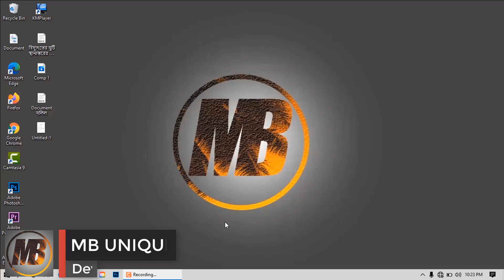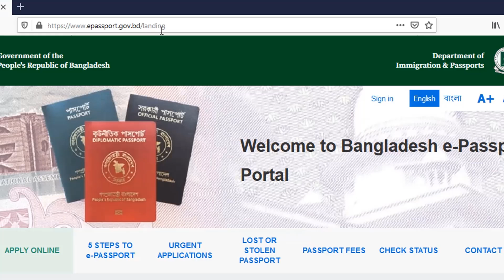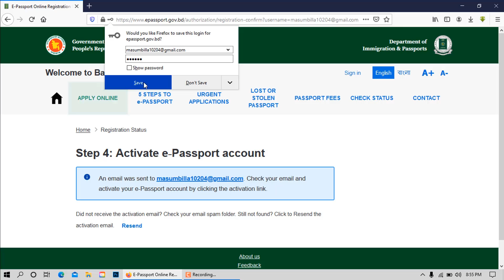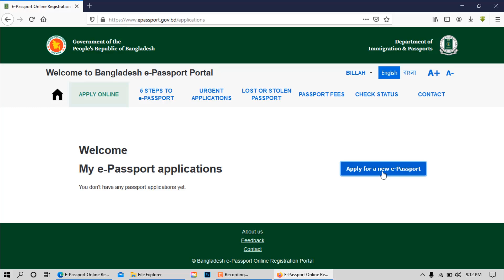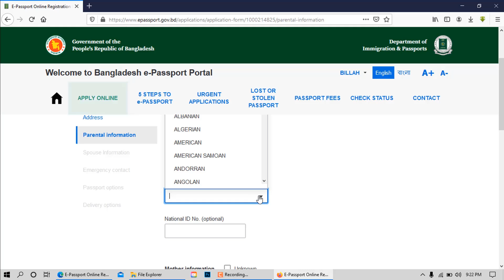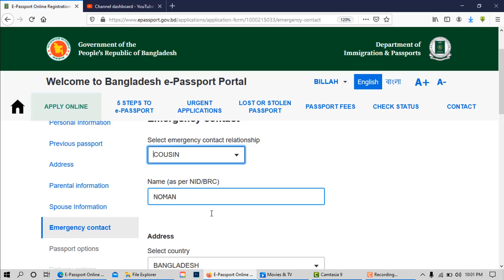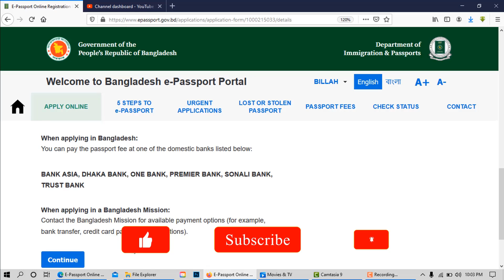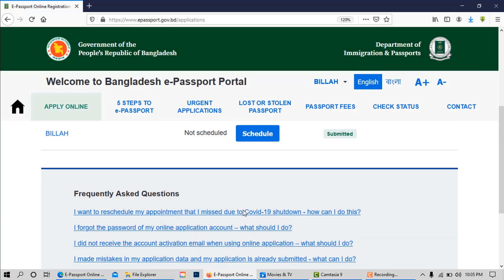How to Apply e-Passport Online A to Z | Bangla tutorial | Electronic Passport bd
How to Apply e-Passport Online A to Z | Bangla tutorial | Electronic Passport Bangladesh|
***এই ভিডিওতে দোখয়েছি কিভাবে ই-পাসপোর্টের জন্য আবেদন করতে হয় এবং কি কি লাগে সেই সম্পর্কে বিস্তারিত ভিডিও দিয়েছি ।
***ভিডিওটি ভালো লাগলে একটি লাইক দিবেন এবং বন্ধুদের সাথে শেয়ার করবেন।